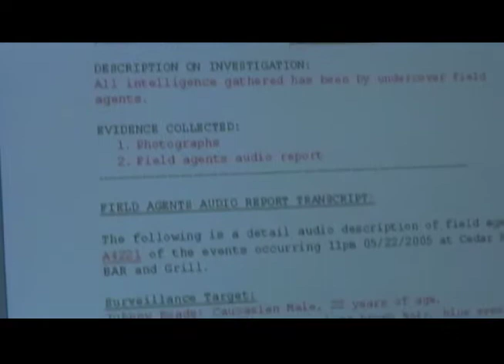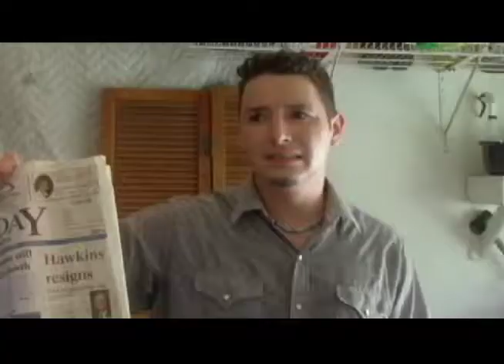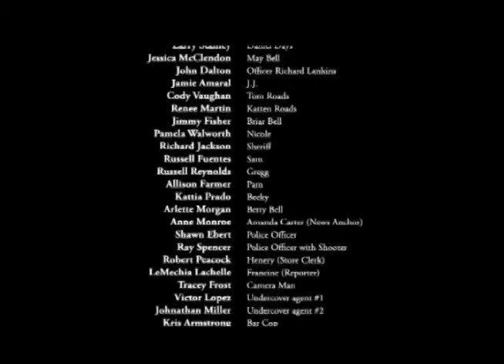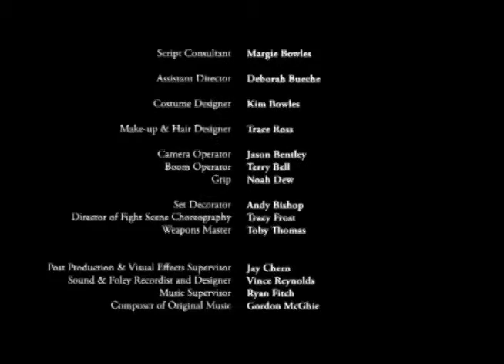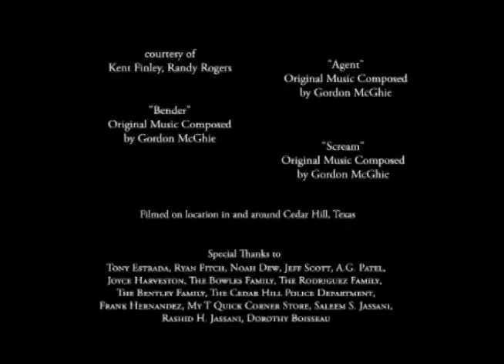A Texas Tale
A Texas Tale is kind of a blue collar spy movie with characters that are based on the stereotypical way people of the world imagine Texans. The story is of the personal life of Johnny Roads a newly famous good olé boy who rescued a young boy from the line of fire in a hideous assignation of a DEA informant. The story starts off with him and his best friend Daniel Days having a falling out. The story skips to a month later as they begin to put their differences in the past. Through their conversation of catching up on all the events that have happened to each of them since they last spoke fills us in on the back story. At the same time the present is running its course. Through out the story you are introduced to Johnny's and Daniel's friendship, life, and history. You find that Johnny has found a way to work as a type of government operative. As the story progresses you learn that nothing is what it seems in Johnny's world and that things come full circle in a small town. Honestly to explain it in short would be to rob it of makes it A Texas Tale.

Summary written by Andrew Bowles (2005)
We made the movie during the summer of 2004 on the weekends.  (2011)

Directed by
Jason Roger Rodriguez

Writers
Andrew Bowles

Producers
Andrew Bowles ... executive producer
Timothy Bowles ... executive producer
Mark Christensen ... associate producer
Jacob Hedman ... executive producer
Ann Monroe ... associate producer
Cast - in credits order
Andrew Bowles ... Johnny Roads
Larry Stanley ... Daniel Days
Jessica McClendon ... May Bell
John Dalton ... Officer Richard Lankins
Jamie A... J.J.
Cody Vaughan ... Tom Roads
Renee Martin ... Katten Roads
Jimmy Fisher ... Briar Bell
Pamela Walworth ... Nicole
Richard Jackson ... Sheriff
Russell Fuentes ... Sam
Russell Reynolds ... Gregg
Allison Farmer ... Pam
Kattia Prado ... Becky
Arlette Morgan ... Betty Bell
Ann Monroe ... Amanda Carter (News Anchor)
Shaun Ebert ... Police officer
Ray Spencer ... Police officer with shooter
Robert Peacock ... Henery (Store Clerk)
LeMechia Lachelle ... Francine (Reporter)
Tracy Frost ... Camera Man
Víctor López ... Undercover agent #1
Johnathan Miller ... Robber#1
Kris Armstrong ... Bar Cop
Victor Juarez ... Bar Patron#1
Tim McFatridge ... Bar Patron#2
Todd Adams ... Bar Patron #3
Kim Bowles ... Julie, Daniel's X
Dorthy Boisseau ... Gregg sister
Dillon Boisseau ... Little Boy Drew
Daniel O'Dell ... Drug Dealer
Mike Davila ... Guy Out Side Bar
Deborah Bueche ... Debroah in Radio Station
Johnny Cooper ... Spy Bar Patron
Toddrick Johnson ... Bouncer

Cinematographers
Jason Bentley

Editors
Jay Chern

Casting Directors
Andrew Bowles

Set Decorators
Andrew Bowles

Costume Designers
Kim Bowles

Make Up Department
Traci Ross ... key makeup artist

Second Unit Directors or Assistant Directors
Deborah Bueche ... assistant director

Sound Department
Jay Chern ... sound editor
Vince Reynolds ... sound editor

Special Effects Department
Andrew Bowles¹ ... special effects technician
Jay Chern ... special effects technician

Music Department
Ryan Fitch ... music supervisor
Gordon McGhie ... composer: original music
Cody Phillips ... composer: original music
Adam Warren ... music consultant

Miscellaneous Crew
Tom Bowles ... production assistant
Jay Chern ... title designer: end credits
Tracy Frost ... director of fight scene choreography
Toby Thomas ... weapons master

Thanks
The Bentley Family ... special thanks
Dorthy Boisseau ... special thanks
Tom Bowles ... special thanks
Noah Dew ... special thanks
Tony Estrada ... special thanks
Joyce Harveston ... special thanks
Frank Hernandez ... special thanks
Rashid H. Jassani ... special thanks
Saleem S. Jassani ... special thanks
A.D. Patel ... special thanks
The Rodriguez Family ... special thanks
Jeff Scott ... special thanks
Production Companies

 APB Productions
Distributors

 APB Productions (2005) (USA)